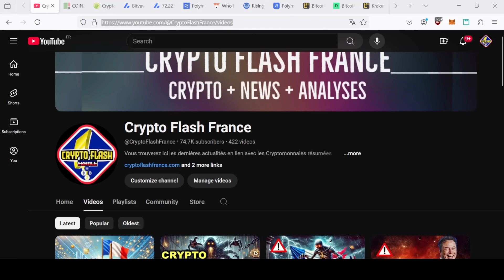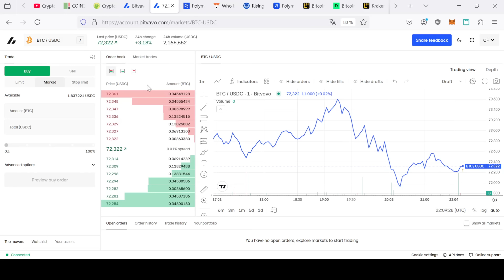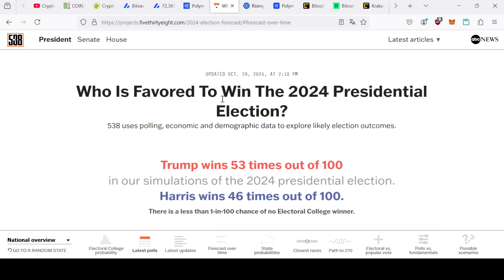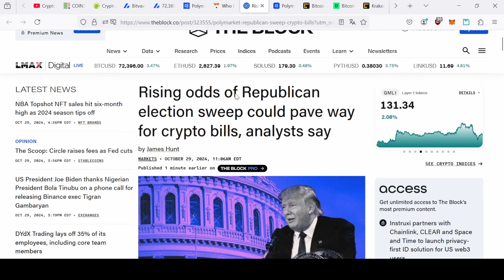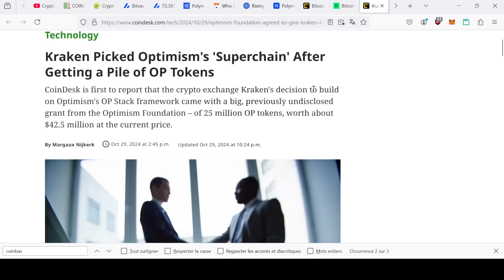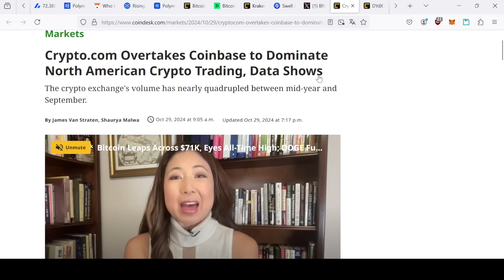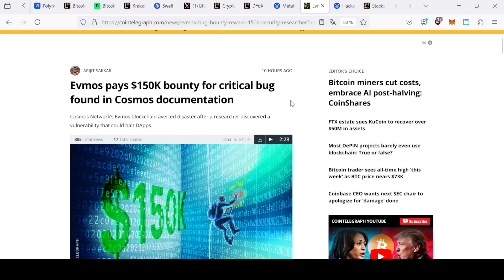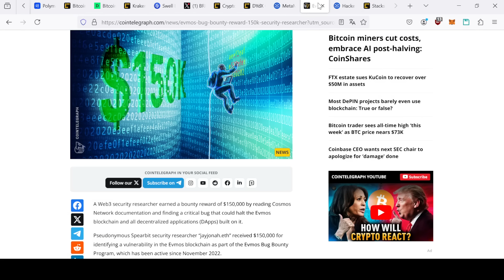LE BTC EXPLOSE SON PLUS HAUT HISTORIQUE ? ACTUALITÉS 29/10/2024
⚡️Bitvavo : 20 euros gratuits

⚡️Boost ton portefeuille : Réserve une consultation gratuite avec moi

Forte hausse avec le BTC qui se rapproche de son plus haut historique et pleins d'autres actualités!